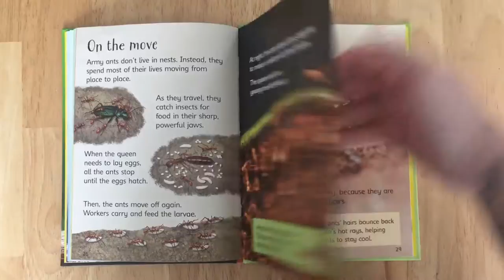Usborne Ants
Hi! I'm Alana, your independent Usborne Books and More consultant! You can find this book and many more on my website!
This is Ants.
Part of the beginner series. Where do ants make their nests? What do they eat? How do they defend themselves from attack? In this book you'll find out the answers and lots more about the fascinating world of ants. With specially written, easy-to-read text, amazing and extraordinary photographs and step-by-step visual explanations.